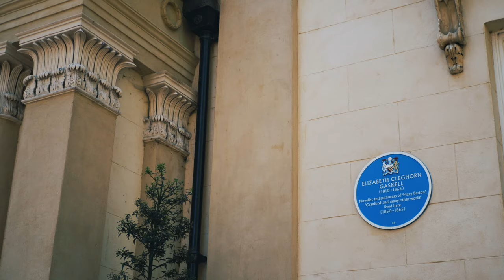Have a tour of Elizabeth Gaskell's House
Drone footage of Elizabeth Gaskell's House - exterior and interior views.
Taken in June 2019 by BTP Architects.